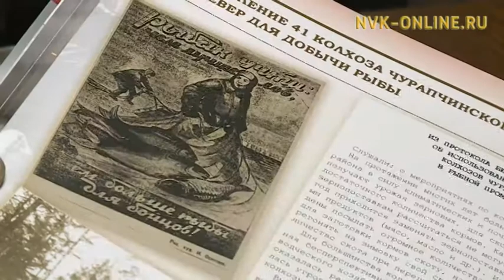Чурапчы көһөрүллүүтүн кыттыылаахтарын сырдык мөссүөннэрэ умнуллубат